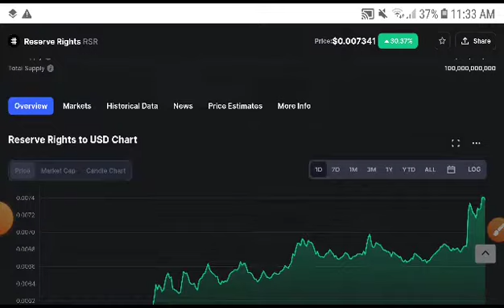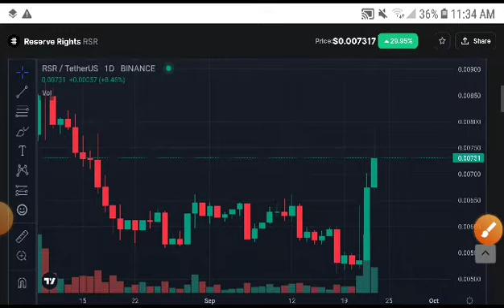RSR Coin Profitable Signal! RSR Price Prediction! RSR Coin News Today